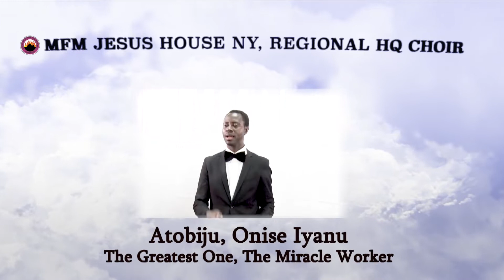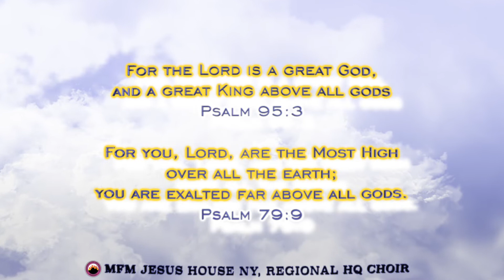Atobiju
1 Chronicles 16:25
For great is the Lord, and greatly to be praised; He also is to be feared above all gods.

1 Chronicles 29:11
Yours, O Lord, is the greatness and the power and the glory and the victory and the majesty, indeed everything that is in the heavens and the earth; Yours is the dominion, O Lord, and You exalt Yourself as head over all.